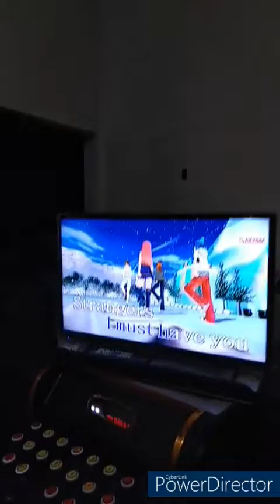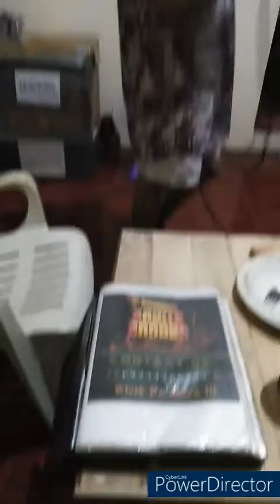The Mamang Ditas Song Cover of "Strangers In The Night" | Karaoke Sing-A-Long | Karaoke Time